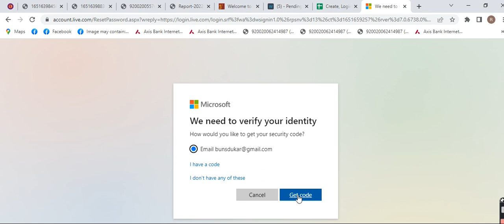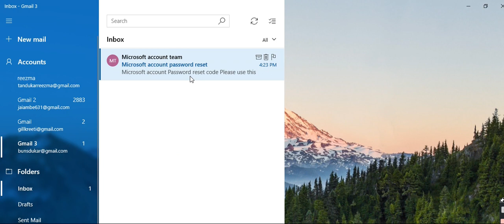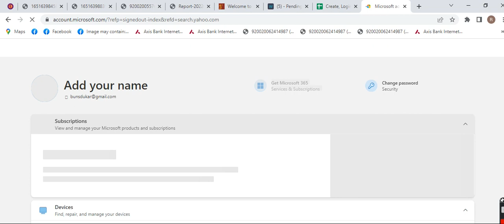How to recover your Microsoft account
If you've forgotten your Microsoft account password, don't worry. This video will show you how to recover it in just a few easy steps.

Don't let your lost password keep you from accessing your important files and data. Watch this video and get back into your account in no time!
Microsoft has made it easier than ever to recover your account, but there are still a few steps you need to take. In this video, we will outline the process of recovering your Microsoft account and show you how easy it is! Keep watching to find out more.

00:00 How to Recover Your Microsoft Account Password?
00:18 Your Microsoft Account
00:26 Enter the Associated Email
00:43 Forgotten Your Password Option
00:53 Check Your Email for the Code
01:15 Create Your New Password

How To Create Microsoft Account? Set Up Microsoft Account | Microsoft Tutorial - Learn how to set up a new Microsoft account and get started with its features.

How to create Microsoft account in your desktop - Want to create a new Microsoft account on your desktop? This video will show you how.

How To Change Region In Microsoft Account - Learn how to change your account region in just a few easy steps.

How to Reset Microsoft Account Password | Microsoft Password Reset 2022 - Forgot your password? No problem. This video shows you how to reset it and get back into your account.

How to Add/Remove Microsoft Account on PC(Easy Guide 2022) - This video provides an easy-to-follow guide for adding or removing your Microsoft account from your PC.

How to ADD/REMOVE Microsoft Account on Phone? (SIGN In Or Sign Out) - This video shows you how to add or remove your Microsoft account from your phone, so you can access your account on the go.

How to Logout/Sign Out From Your Microsoft Account on PC? - Learn how to log out or sign out of your Microsoft account on your PC.

how to change microsoft account email - If you need to change the email associated with your Microsoft account, this video has got you covered.

How to Change Microsoft Account Name? ( Ultimate Guide) - Want to change your Microsoft account name? This video will guide you through the process step-by-step.

Change DOB in Microsoft: How to change DOB in Microsoft in PC - If you need to change your date of birth associated with your Microsoft account, this video will show you how to do it on your PC.